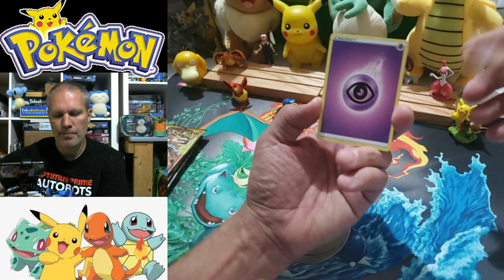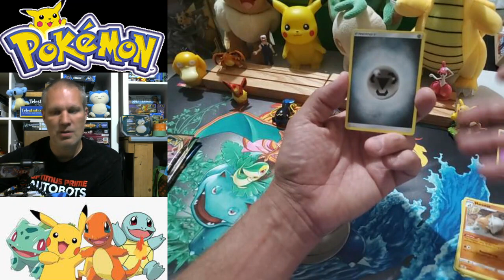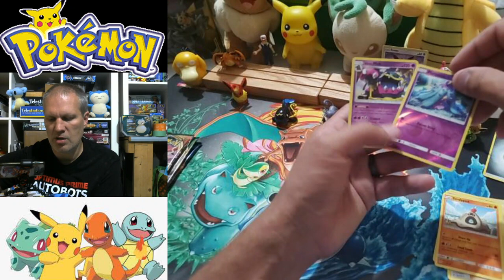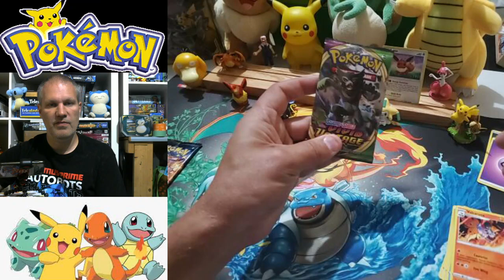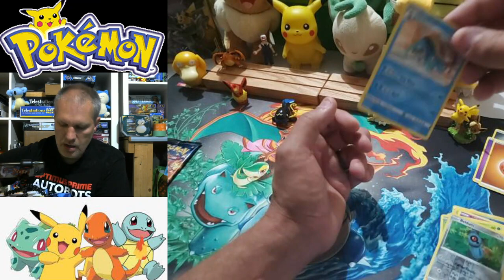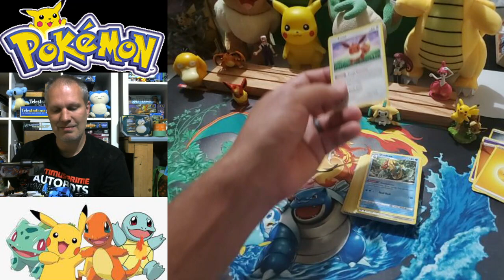POKEMON POT LUCK PACK OPENING!!!!